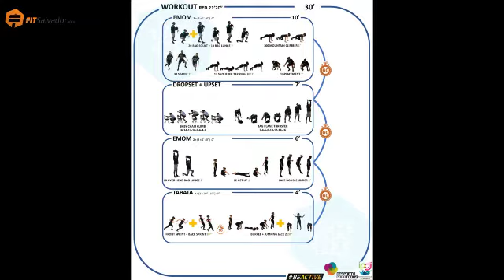Home Workout FITSalvador - 48